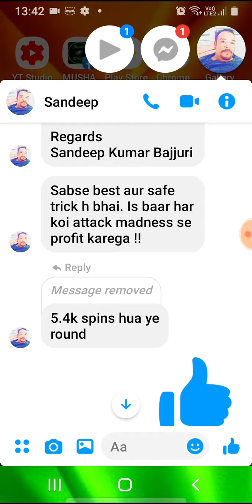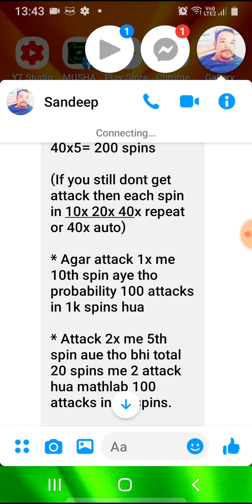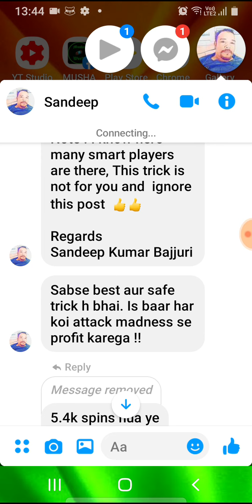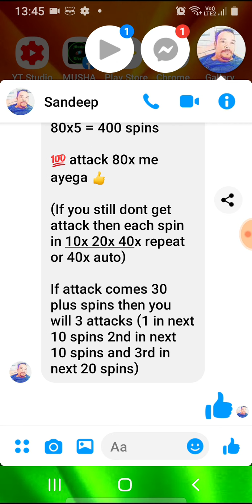Best Trick For Attack Madness Of Coin Master | 1000 % Working Trick Don't Miss It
Long attack issue k liye ye trick try karo !!
Probability of trick to get 100 attacks in 1.2 k spins

1x10 = 10 Spins
2x5 = 10 spins
3x10= 30 spins
10x10= 100 spins
20x5= 100 spins
40x5= 200 spins

(If you still dont get attack then each spin in 10x 20x 40x repeat or 40x auto)

* Agar attack 1x me 10th spin aye tho probability 100 attacks in 1k spins hua

* Attack 2x me 5th spin aue tho bhi total 20 spins me 2 attack hua mathlab 100 attacks in 1k spins.

*Attack 3x me 10th spin bhi mila tho lit loss hai 50 spins me 3 attacks aye hai

* Attack 10x me 10th spin aye tho total 150 spins me 10 attacks.

* Attack 20x me 5th spin aye tho 250 spins me 20 attacks hua again very little loss

*Attack 40x me 5th spin aye tho 450 spins me 40 attacks 👍

Mai har bet pe last spin k husab se loss aur Profit kiya , kabhi kabhi bet change karthe hi attack ayega waha jyada profit hoga !!

Note : I know here many smart players are there, This trick is not for you and  ignore this post  👍👍

Regards
Sandeep Kumar Bajjuri